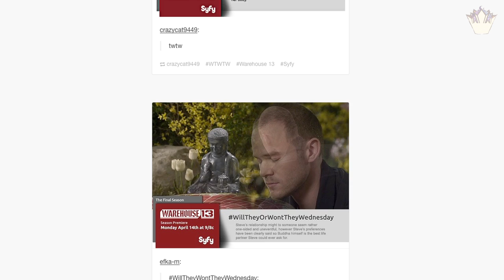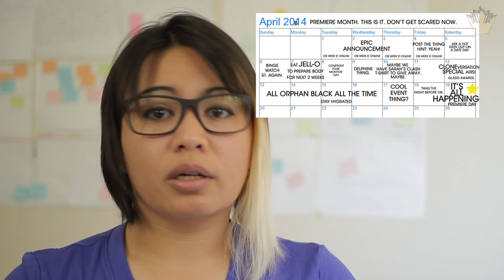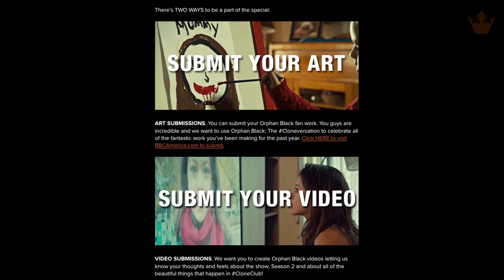TV, Marketing, and You - The Professional Fangirl (ep8)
Welcome back to The Professional Fangirl!

In an age where digital marketing is a key element in politics, news, and sports, television and media are no different. From tumblr and reddit, to facebook, twitter, and instagram, everyone's vying for virality.

This episode of TPF talks about three of the shows I'm currently watching - Warehouse 13, Orphan Black, and Faking It - and the ways that it markets to its audience: you.

various tumblr accounts